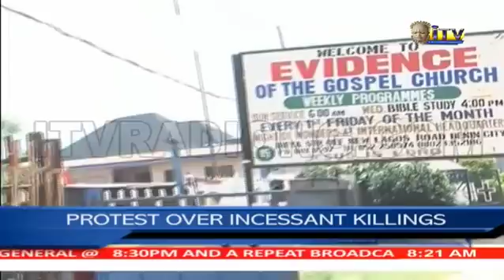TMI: PROTEST OVER INCESSANT KILLINGS